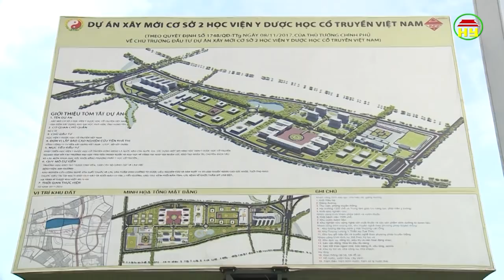Thời sự Hưng Yên thứ 2 ngày 7/5/2018